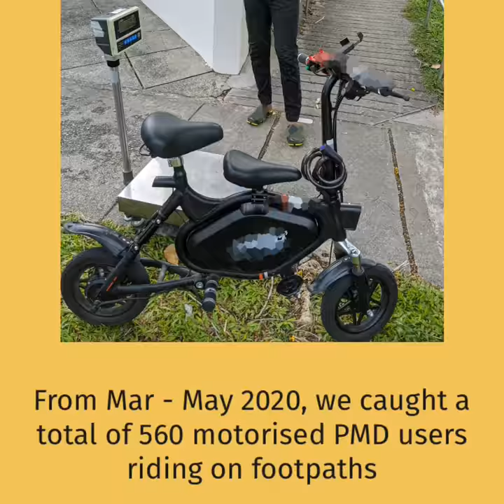Active Mobility Round-up - Mar to May 2020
NotGivingUp The Circuit Breaker has not stopped our AMEOs from keeping up our enforcement operations over the past few months – from clamping down on errant riders and those using non-compliant devices. Even as we move into post-Circuit Breaker, we will keep up our strict enforcement and continue to have our EyesOnYou 👀

From Mar – May 2020, we detected a total of 2,287 Active Mobility offences, caught 560 users riding their motorised PMDs on footpaths, and impounded 438 devices. UpLorry 🚛

From 1 July 2020, non-UL2272 devices will no longer be allowed on cycling paths. Dispose of your non-UL2272 PMDs for free now and visit go.gov.sg/pmddisposal to find out the disposal locations.

The Land Transport Authority (LTA) spearheads land transport developments in Singapore. We plan, design, build and maintain Singapore’s land transport infrastructure and systems.